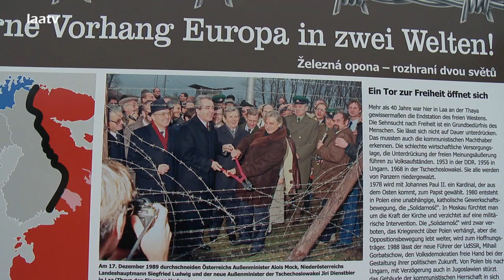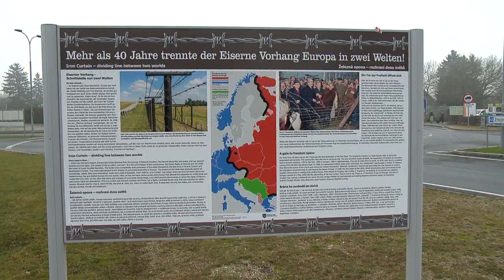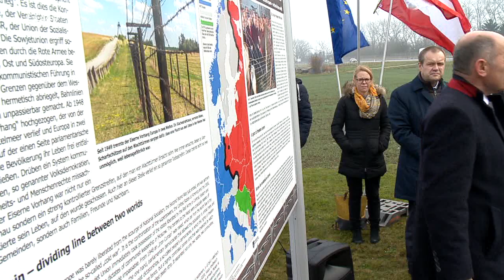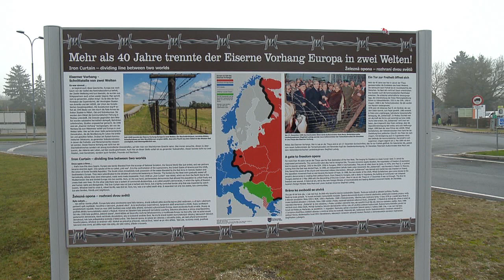Gedenkveranstaltungen "30 Jahre Fall Eiserner Vorhang"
Zum Abschluss des Gedenkjahres 2019 gab es in Laa an der Thaya am 16. Dezember Veranstaltungen zu "30 Jahre Fall des Eisernen Vorhanges". Am Vormittag war Nationalratspräsident Wolfgang Sobotka zu Gast und lud Laaer Schülerinnen und Schüler sowie auch das Gymnazium Mikulov zu einer Diskussion und Grenzwanderung. Am Nachmittag gab es die offizielle Präsentation einer Gedenktafel am Grenzübergang Laa und später eine weitere Podiumsdiskussion mit vielen Ehren- und Festgästen sowie Zeitzeugen.